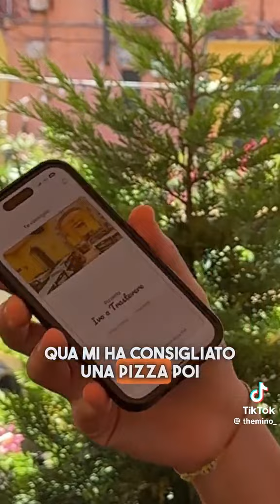Figli d'Abruzzo Rassegna di Storia,Tradizioni, Cultura, Eventi, Racconti,Paesaggi,Sport e turismo